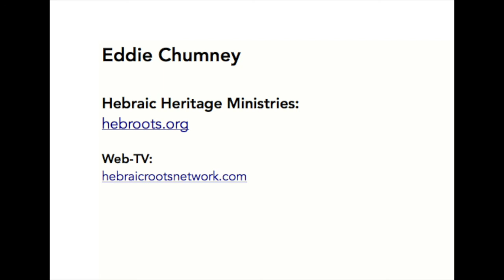Eddie Chumney Jeshua in the Torah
Eddie Chumney teaches from the Bible about how Jeshua is present in the Torah.

Eddie Chumney underviser fra Bibelen om hvordan Jesus er tilstede i Torahen (loven).